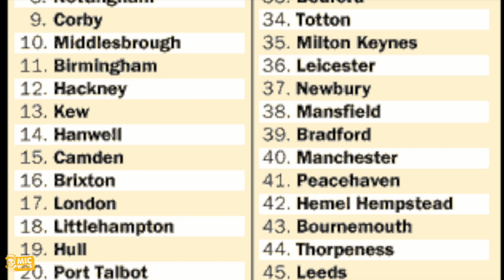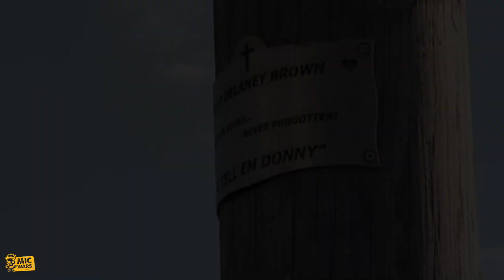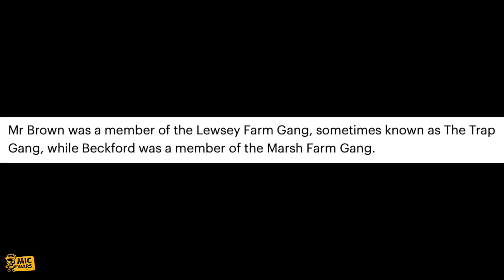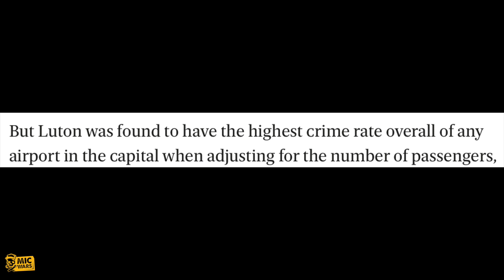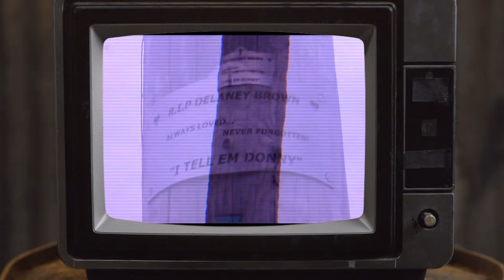The Story of Delzman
RIP Delzman